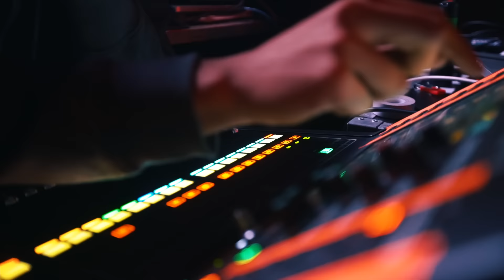CAPO - ALLES AUF ROT - TOURBLOG #1